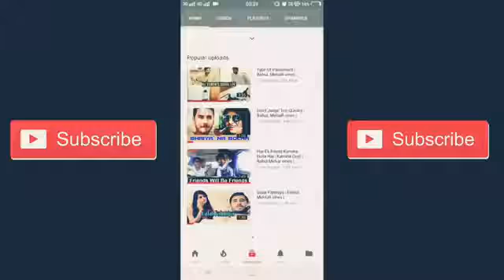Har pal meri yaad tumhe tadpayegi best sad song